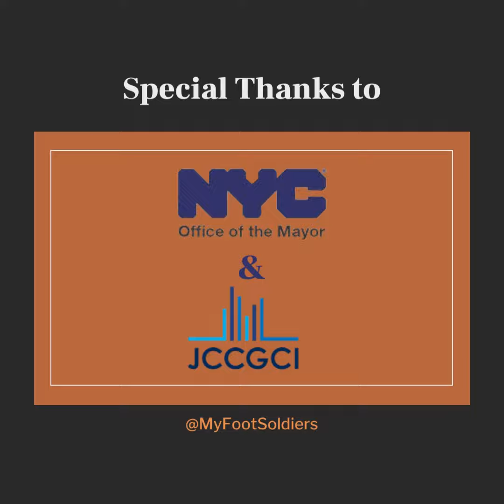Adopt-A-Block in December